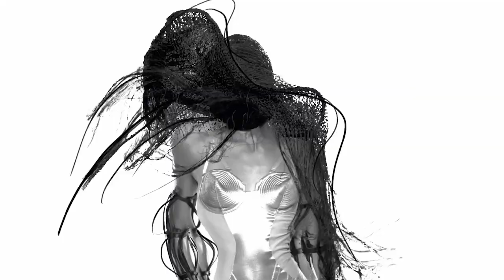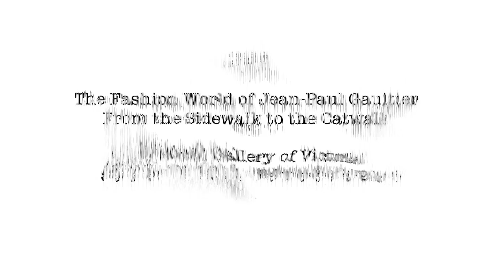The Fashion World of Jean Paul Gaultier - From the Sidewalk to the Catwalk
I recently found this clip on a old USB media kit - given to media in 2014 to promote the The Fashion World of Jean Paul Gaultier - From the Sidewalk to the Catwalk exhibition at the National Gallery Of Victoria.
This cool clip features Kylie Minogue.
I remember attending the media launch & meeting Jean Paul Gaultier himself & model and actress, Andreja Pejić.

TikTok / Instagram / Facebook / X

Sound Museum is also a music podcast with a personal connection.
Throwing back to the past and highlighting exciting new music.

Available on all podcast providers, including Spotify, Apple Podcasts, iHeart, Amazon and many more.

Credits:
Created, hosted & produced by Leo Stubbing
Graphic Design: Brand Crowd
Theme Music produced by PaulYudin from Pixabay